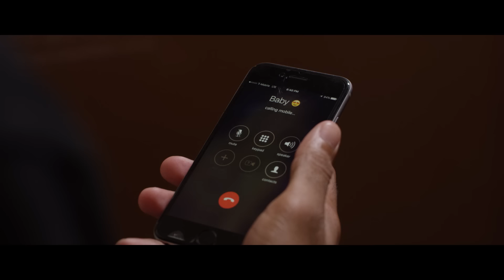A Boogie Wit Da Hoodie - Friend Zone (Prod. by @DStackz_sng & @GMajor_sng) [Official Music Video]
The official video for A Boogie Wit Da Hoodie's "Friend Zone" from his debut mixtape 'Artist'.

'Artist' available now!

He is nominated for the 2018 BET Awards for “Best New Artist” and the release of his sophomore album, ‘Hoodie SZN’ spent two weeks as the #1 album on the Billboard 200.